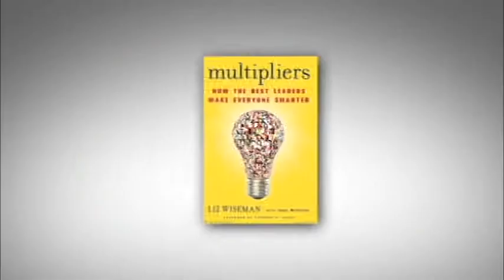Liz Wiseman - México Trasciende